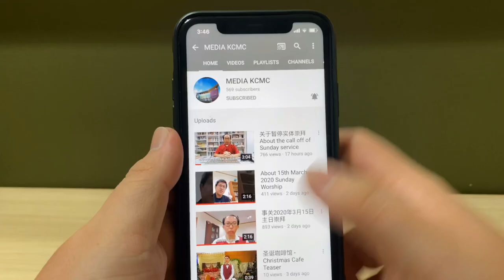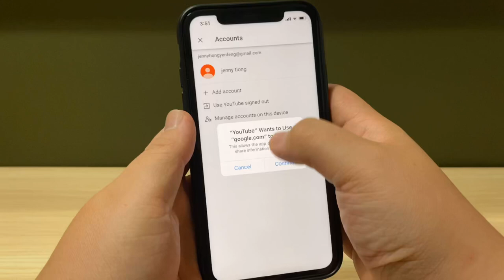如何订阅Media KCMC频道以及注册新户口 How to subscribe Media KCMC channel and sign up a YouTube account